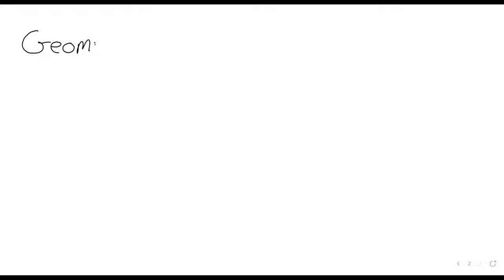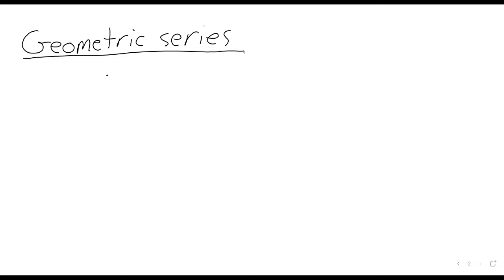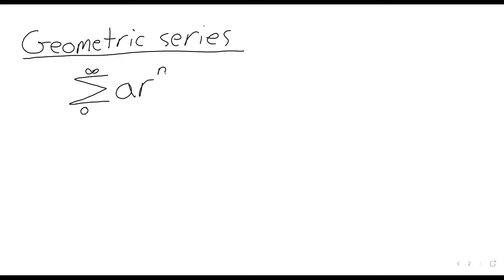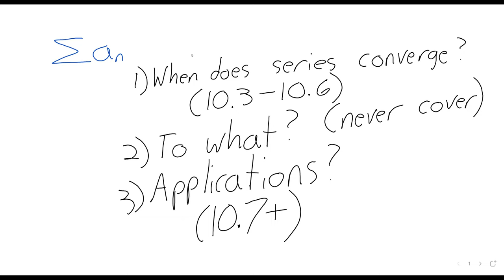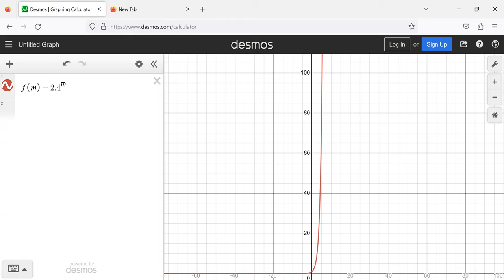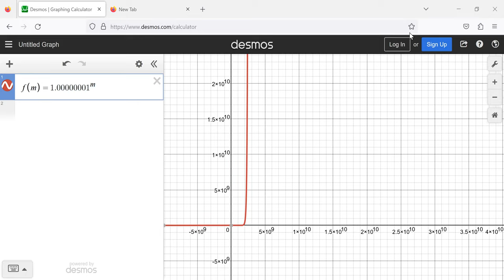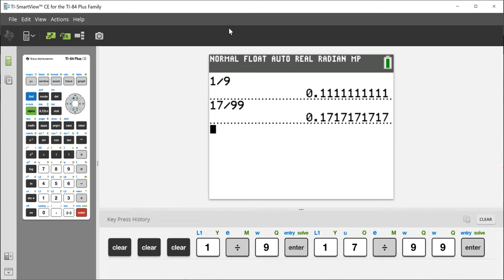2023 C2 Section 10 2 Geometric Series